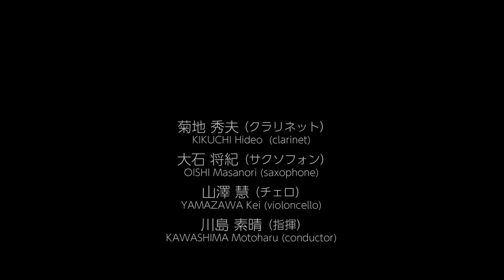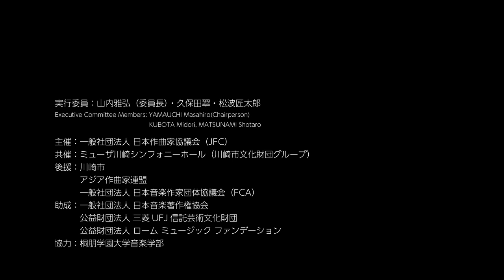Takuto Muromoto: Suppa, n’est-ce pas ? (2021)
March 2022, MUZA Kawasaki
The 11th JFC Composers Award Competition
KIKUCHI Hideo  (clarinet)
OISHI Masanori (saxophone)
YAMAZAWA Kei (violoncello)
KAWASHIMA Motoharu (conductor)